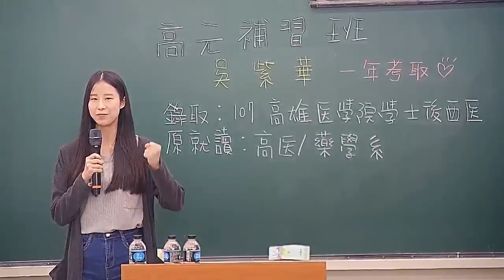【高元補習班】[一年考取]107考取高醫學士後西醫 吳紫華同學 心得分享